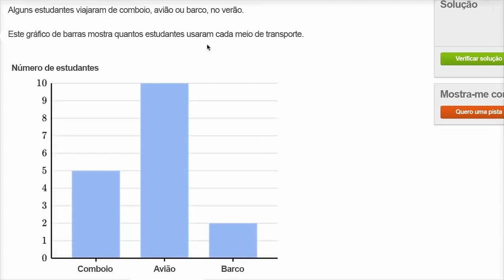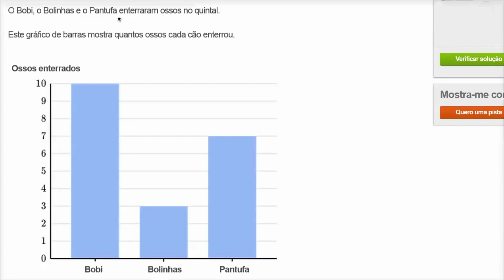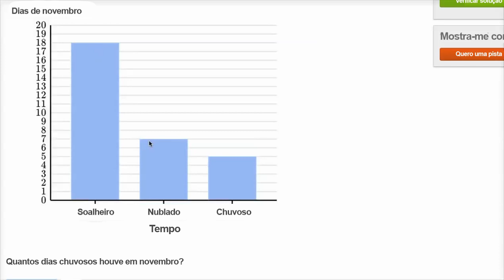Interpretação de gráficos de barras (exemplos) - Khan Academy em português (2º ano)